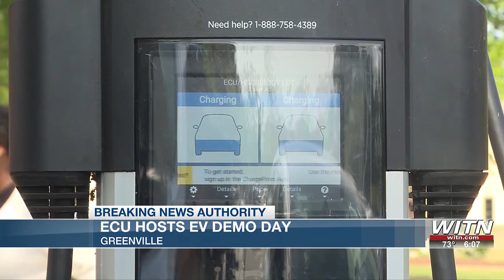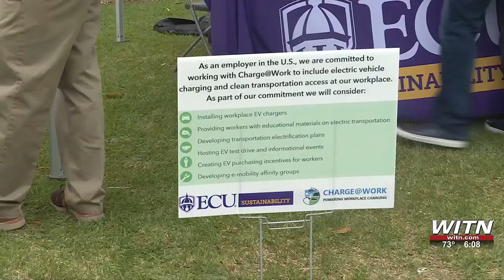ECU hosts electric vehicle demonstration day